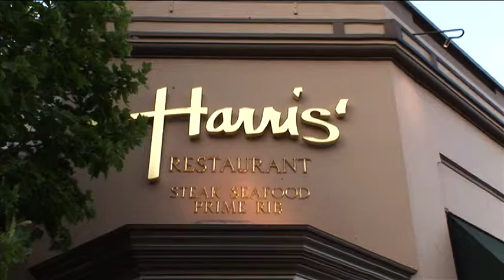Harris Steakhouse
Harris' The San Francisco Steakhouse!